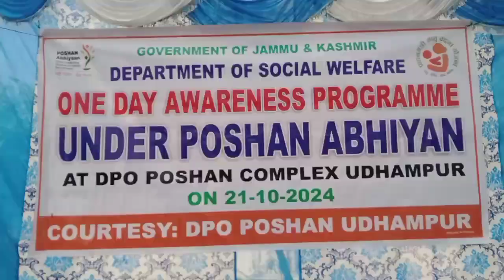poshanabhiyaan awarenessprogramme udhampur